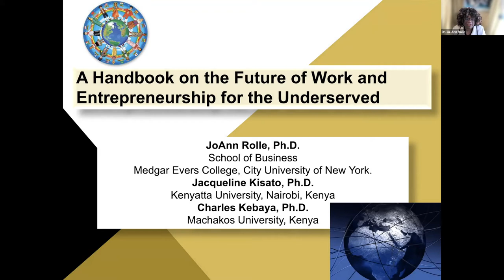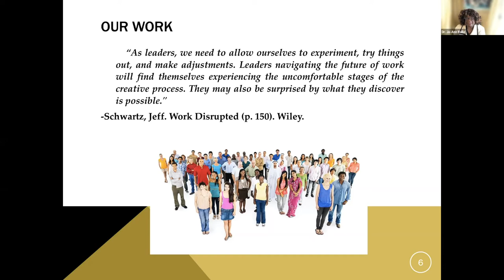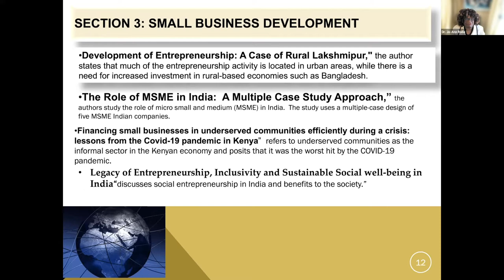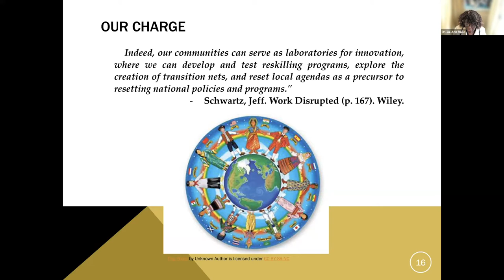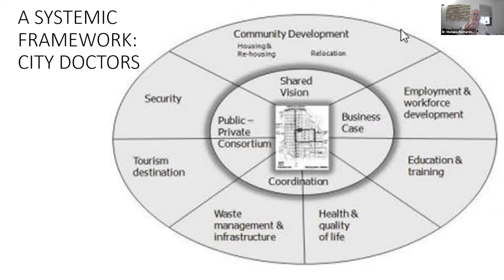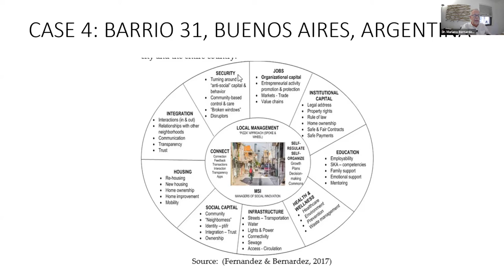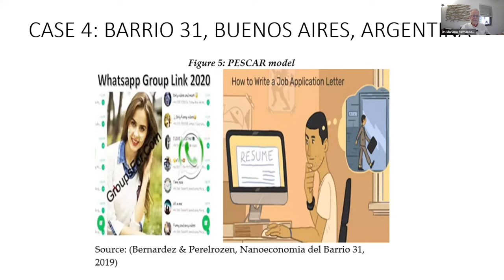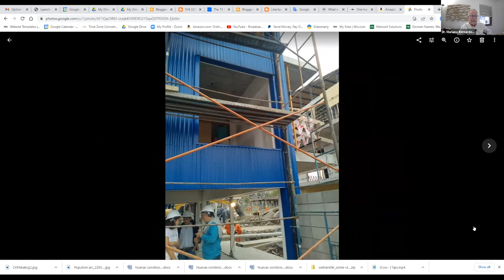The Future of Work and Entrepreneurship for the Underserved| Jo-Ann Rolle & Mariano Bernardez| GCNYC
Dr. Jo-Ann Rolle, Dean of the School of Business at Medgar Evers College and member of the GCNYC Board, and Mariano Bernardez, Executive Director of the Performance Improvement Institute, joined moderator GCNYC VP and Provost Jacqueline LeBlanc to share insights from their recent contributions to A Handbook on the Future of Work and Entrepreneurship for the Underserved.

Underserved communities are disproportionately impacted by the march of technology through artificial intelligence, automation, and digitization. This panel conversation will tackle pressing questions about the future of work and entrepreneurship to address the underserved communities that represent the majority in the global economy, including:

What is the future of work and entrepreneurship for the underserved communities globally?

What needs to be done to harness the gains and mitigate technological disruption in the future of work?

How can 21st century cities respond to the challenges of massive urbanization and the dramatic cycles of boom and bust that create gentrification and build growing slums?

Glasgow Caledonian New York College helps build future leaders of change through our sustainability-integrated master's programs.